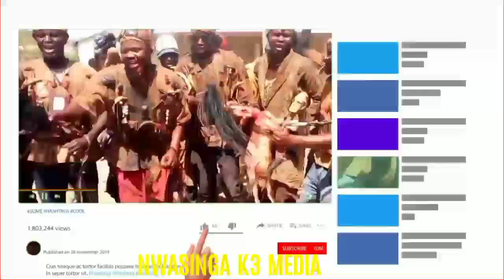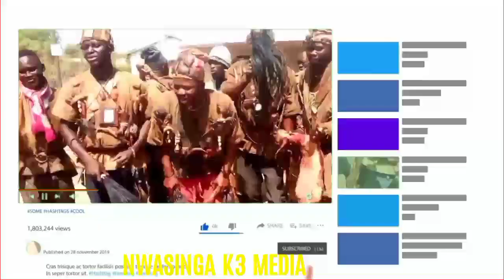Sissala Cultural Dance performance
Culture is the people